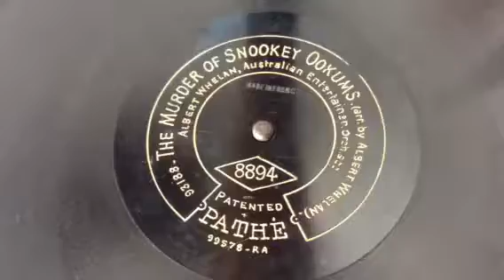Houses of commons. Rag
Pathe. Music hall